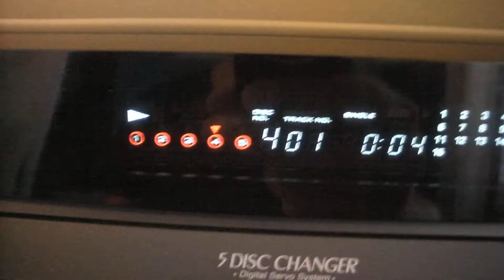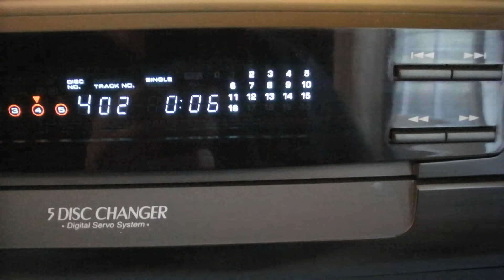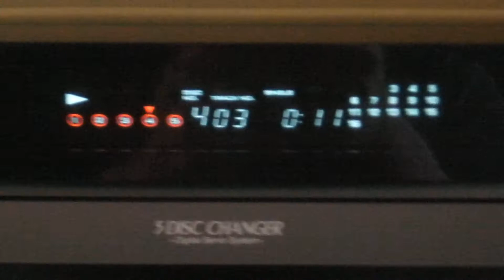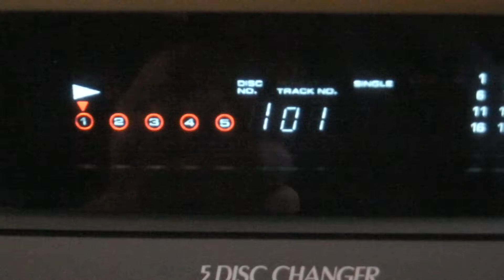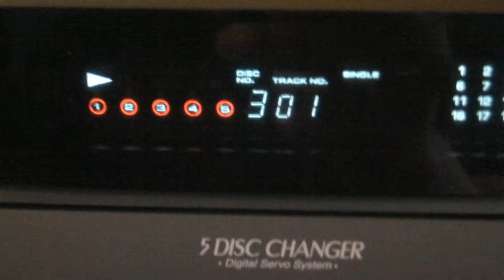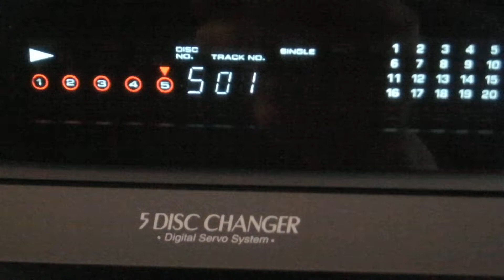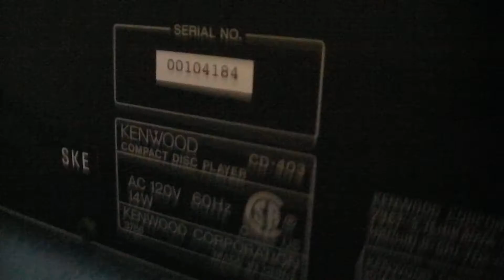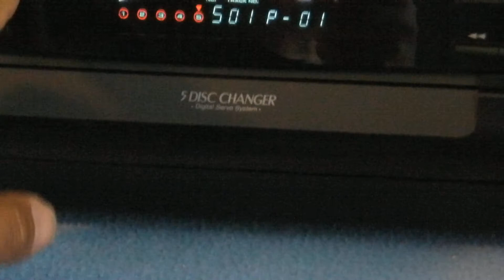Kenwood CD-403 5 Compact Disc Changer Player_____sn: 00104184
For Sale